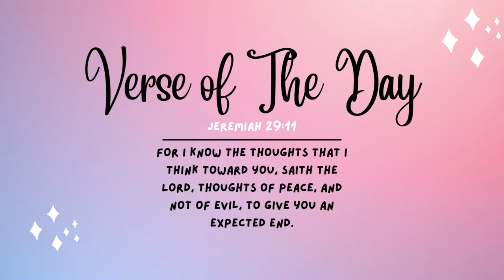A Day In Arima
This video is about spending the day in Arima and vlogging the wonderful journey to get there.📽❣️

(This Video is not  sponsored, it was filmed to share the shopping experience with others and to shed a positive light on local businesses in T&T)